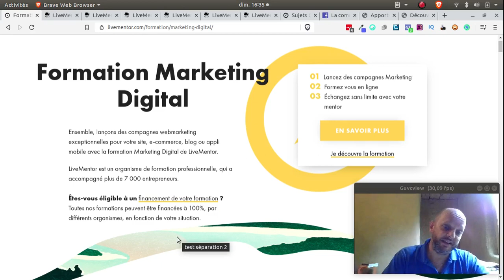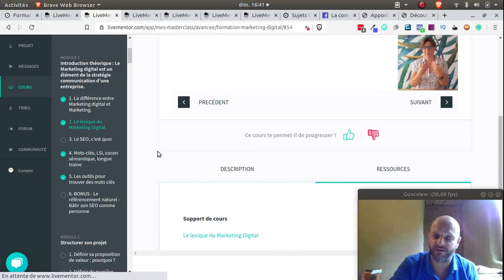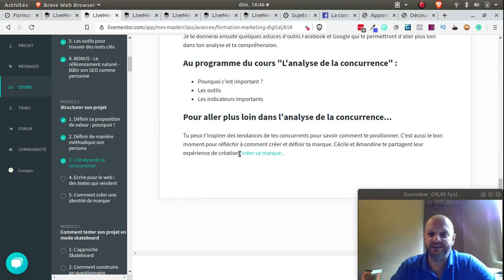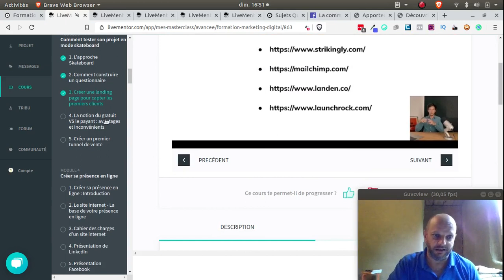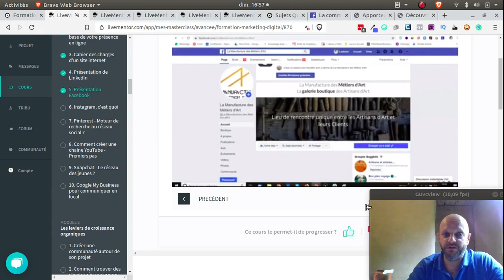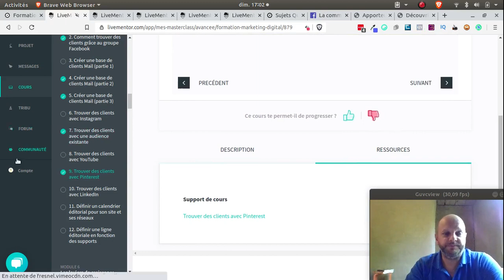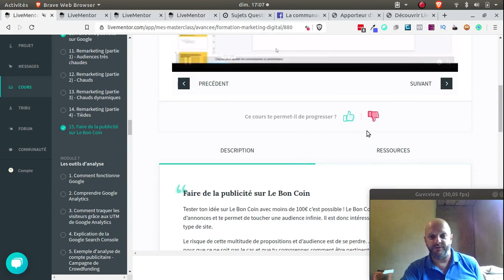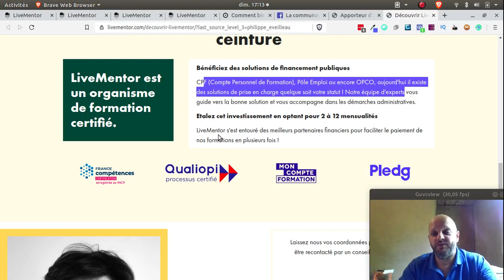avis formation livementor digital marketing | formation éligible 100% CPF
Avis formation Livementor Digital Marketing : apprendre à lancer des campagnes webmarketing exceptionnelles pour votre site, e-commerce, blog ou appli mobile avec la formation Marketing Digital de LiveMentor.

LiveMentor est un organisme de formation professionnelle, qui a accompagné plus de 7 000 entrepreneurs.

Les formations LiveMentor peuvent être financées à 100%, par différents organismes, en fonction de votre situation.

Faites décoller votre projet sur Internet avec la Formation Marketing Digital
Apprenez des méthodes simples pour développer votre activité et attirer des nouveaux clients. et gagner en visibilité, augmenter son nombre d'abonnés et atteindre ses objectifs.

La formation vous guide pas à pas dans la maîtrise des stratégies et des tactiques qui fonctionnent sur Internet :

- Les forces de Google : des milliards de recherches chaque mois, et beaucoup de subtilités entre le référencement naturel et le référencement payant.
- L'importance de la relation avec son audience : être toujours sincère et développer une communauté qui partage votre sensibilité et à qui vous apportez toujours plus de valeur.
- Le storytelling : quand nous avons lancé l'école LiveMentor, on voulait absolument ressembler à une grosse boîte.. On avait peur que nos élèves découvrent qu'on était à l'époque un projet monté par 3 étudiants. C'était une approche stupide ! Le vrai storytelling raconte une histoire réelle, pas des mensonges.
- La magie de Facebook (et d'Instagram) : des leviers essentiels dans le décollage de LiveMentor car sur Facebook on peut à la fois créer une communauté et mener des campagnes de communication très ciblées (et rentables).

Devenez un webmarketeur rentable
Maîtrisez le SEO, les publicités Facebook et AdWords pour amener du trafic qualifié. Apprenez des techniques d'emailing avancées pour créer une communauté de fans fidèles.
​Utiliser la force du contenu pour obtenir des articles invités à destination de blog au fort trafic.
Comprenez la technique​
Adoptez la bonne méthode de travail
Il existe une bonne façon de lancer une campagne de webmarketing. Définir ses personas, faire une étude de mots-clés, tester plusieurs publicités en parallèle. Apprenez à travailler avec la méthodologie des meilleures startups.
Utilisez les meilleurs outils
​Mailjet, Shopify, AdEspresso, SimilarWeb, Majestic SEO...Nous vous apprendrons à implémenter ces solutions (si elles font sens pour votre projet) pour être plus efficace. Gagnez du temps, utilisez le bon outil pour la bonne raison.
Développez votre activité sur Internet
Quel objectif mensuel de ventes / utilisateurs voulez-vous atteindre ? C'est la question à laquelle chaque élève doit répondre en début de formation. Votre objectif devient le nôtre.
Rejoignez une communauté ultra-active
​Les élèves de la formation avancée communiquent tous les jours, posent des questions au mentor via le groupe Facebook secret, s'échangent des ressources, des astuces sur Prestashop, des conseils sur AdWords...